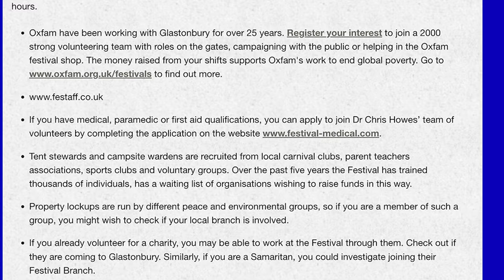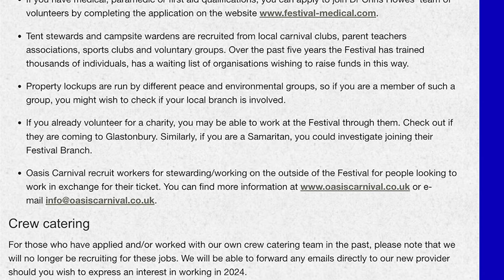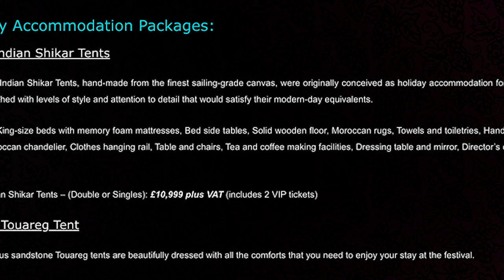Glastonbury 2025 Sold Out? You Can Still Go to the Festival!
How to get into Glastonbury Festival 2025, even after it's SOLD OUT!

Glastonbury Festival 2024 may have sold out in record time, but you can still go. Let me show you lots of ways you can still go to the world's greatest music festival.